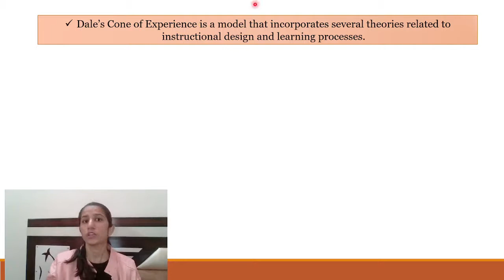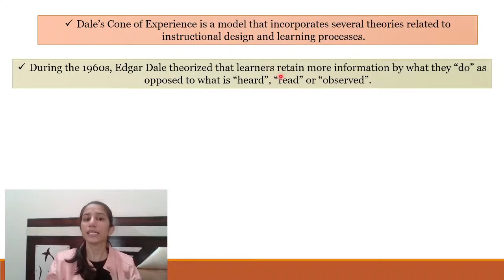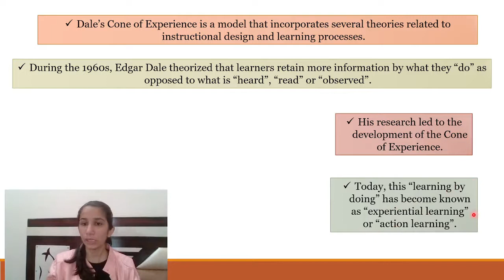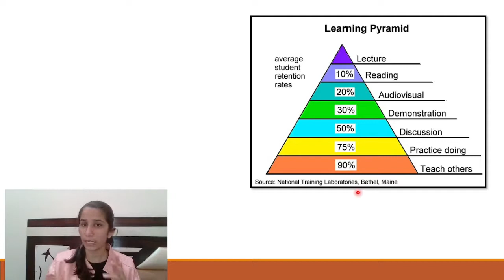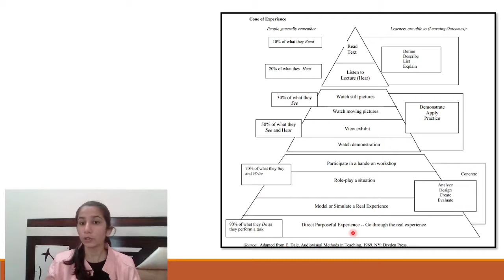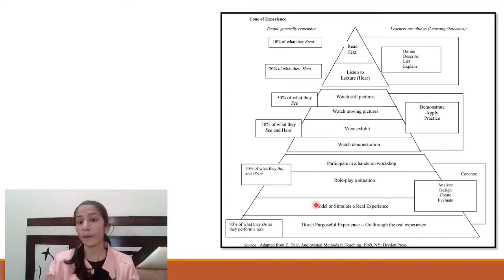Dale's Cone of Experience | TETs/UGC NET/SET | Inculcate Learning | By Ravina